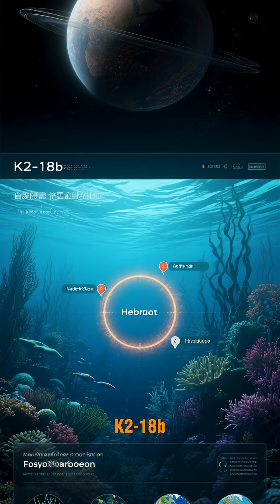The Planet JWST Discovered With a Confirmed 99.7% Chance Of Life | James Webb Teleskop Entdeckungen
🚨 BREAKING DISCOVERY! The James Webb Space Telescope just found a planet with a 99.7% chance of life! 🌍

Scientists are blown away — Webb detected chemical and atmospheric signs that could rewrite everything we know about the universe. 🌌

In seconds, you’ll see how NASA’s most powerful telescope made this mind-bending discovery and what it means for the future of space exploration.